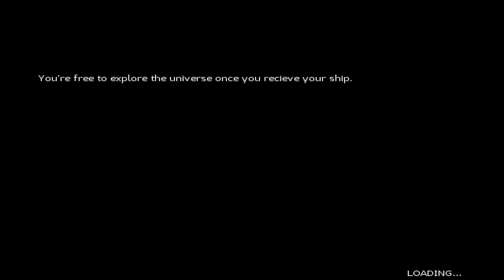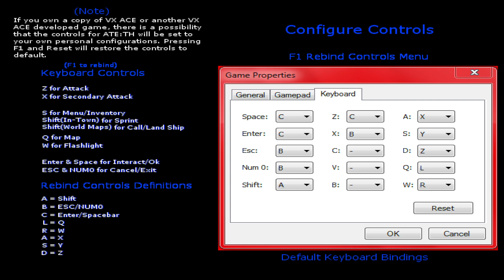After The End: The Harvest | gameplay (PC videogame)